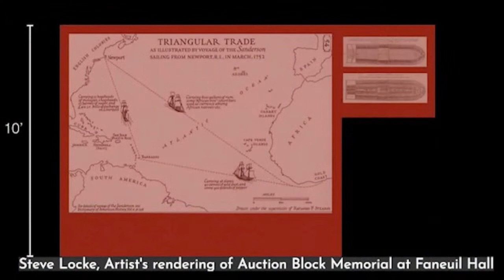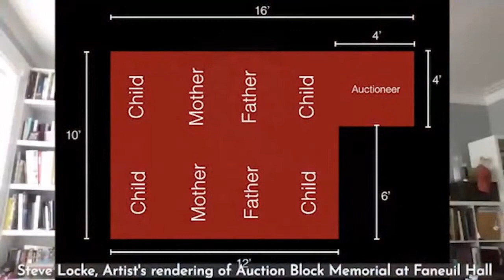PERSPECTIVES: Steve Locke with Ben Hall | Homage to the Auction Block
Artists Steve Locke and Ben Hall discuss Locke’s current work, "Homage to the Auction Block," a series informed by Josef Albers’ "Homage to the Square."

Much of Locke’s earlier work deals with the human body and the grid. With his newest work he has moved from the anonymous, embattled body to the very specific body of the individual. In Homage to the Auction Block, Locke brings color theory to his ongoing dialogue on images of racial exploitation in American history including the conflicted past Locke explored in the Auction Block Hall Proposal and the Three Deliberate Grays for Freddie at the Isabella Stewart Gardner Museum.